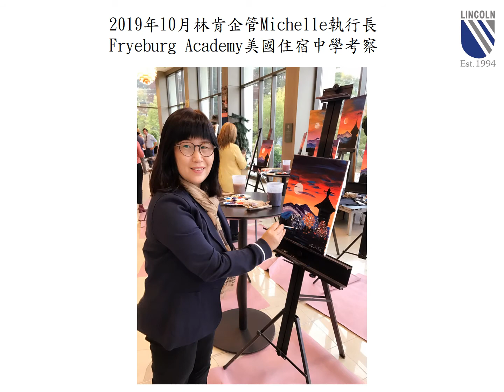2019年10月林肯企管Michelle執行長Fryeburg Academy 美國住宿中學考察